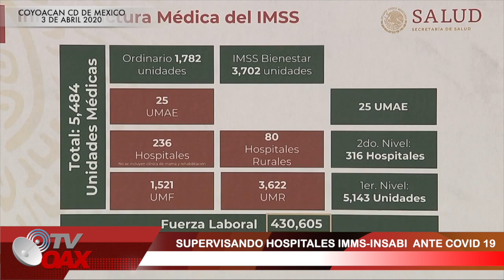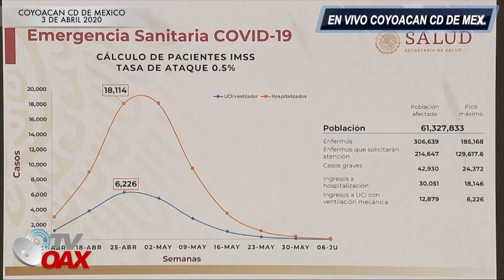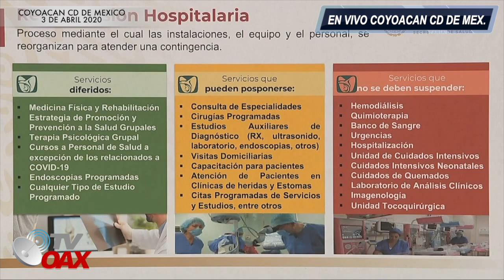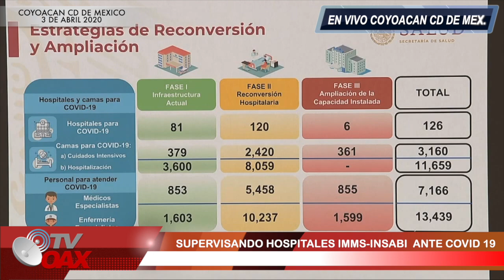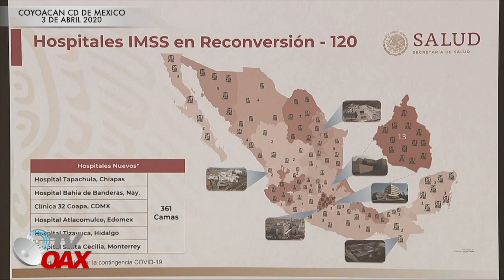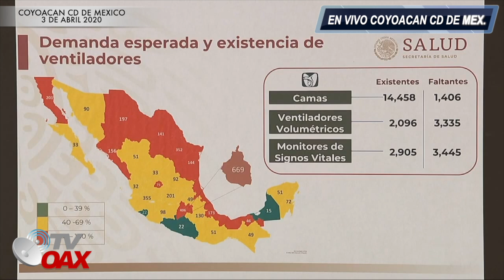Hospital de Coyoacan de la CDMX ante PANDEMIA:AMLO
Hospital de Coyoacan del IMSS-INSABI supervisado por el Presindente de Mexico.